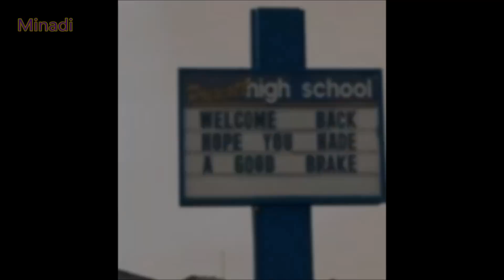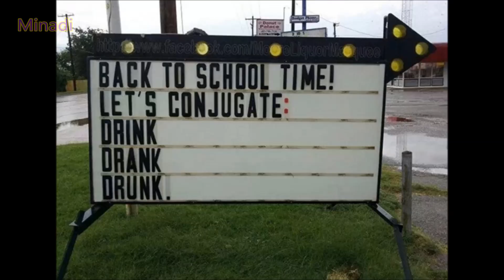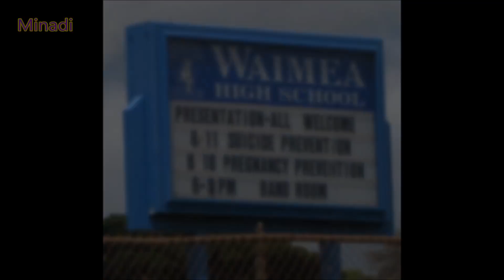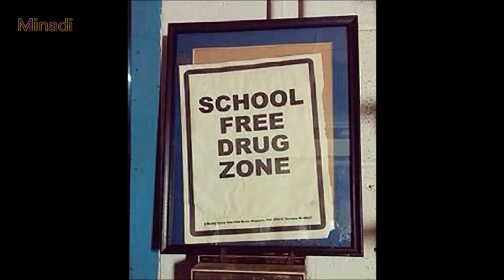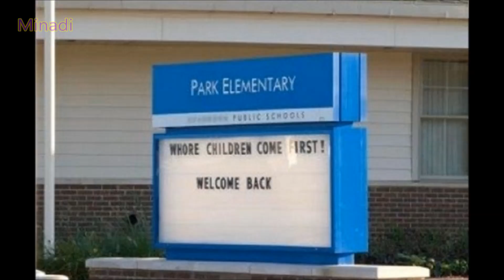Back To School Funny Pictures Compilation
Here are some of the Back To School and First Day of School Funny Pictures Compilation

Thank you !!! ツ
Thumbnail @ 0:05 & 2:05